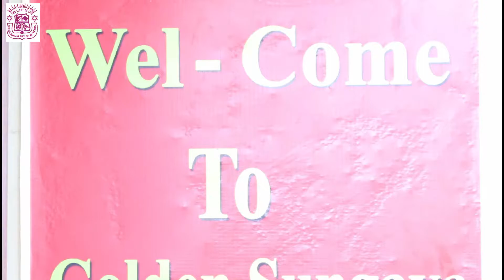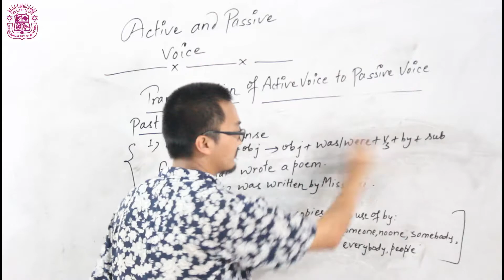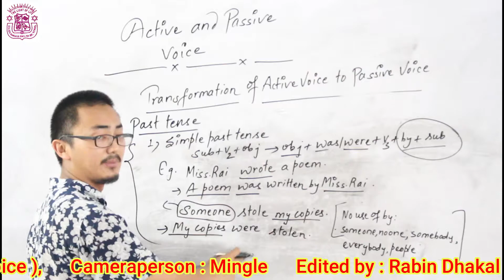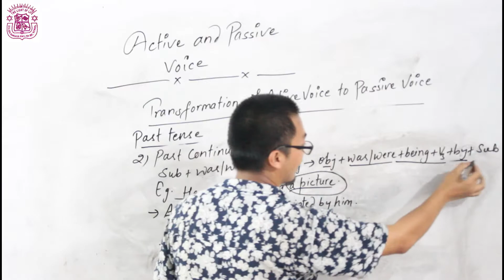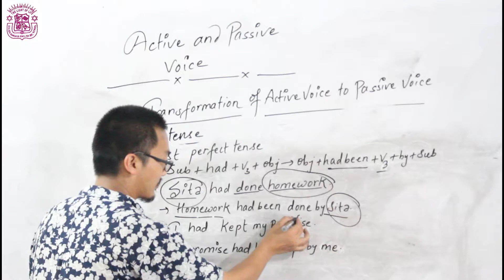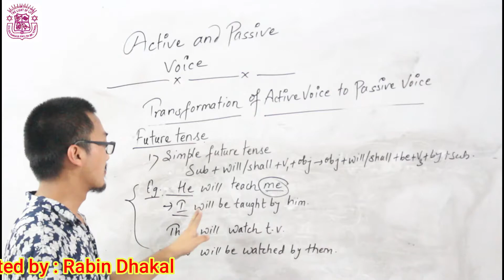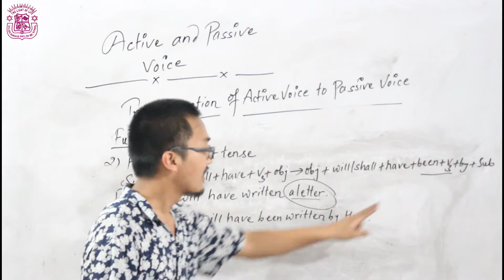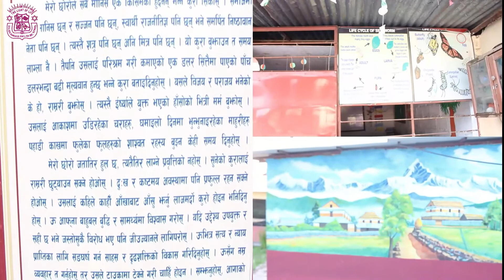GSESS Online Virtual Class | Ep. 38 | English Grammar - Voice | Part 2 | Sudeep Limbukhim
Golden Sungava English Secondary School
Changunarayan-2, Duwakot, Bhaktapur
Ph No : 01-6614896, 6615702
Follow On :

GSESS Online Virtual Class | Ep.27 | नेपाली | Grade - 1 | Aastha Dhamala

GSESS Online Virtual Class | Ep.8 | नेपाल–कविता  | Part 1 | Grade - 8 | RABIN DHAKAL

GSESS Online Virtual Class | Ep.15 | नेपाल–कविता | Part 2 | Grade - 8 | RABIN DHAKAL

GSESS Online Virtual Class  | Ep.17 |  नेपाली व्याकरण – वर्णविन्यास  | Part - 1 | Grade - 1, 2, 3, 4 & 5 | Khina Niroula

GSESS Online Virtual Class | Ep.18 | नेपाली | Part 1 | Nursery | Shrijana Malla Thakuri

GSESS Online Virtual Class | Ep. 23 | नेपाली | Part 2 | Nursery | Shrijana Malla Thakuri